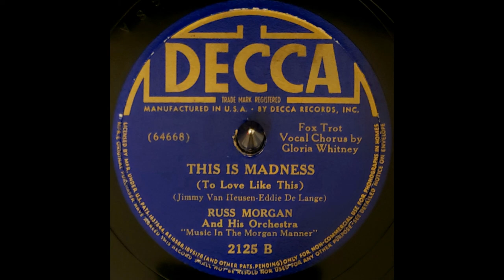Russ Morgan - This is Madness (To love like this)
Introducing Russ Morgan as he and his orchestra play This is Madness. Vocal By: Gloria Whitney